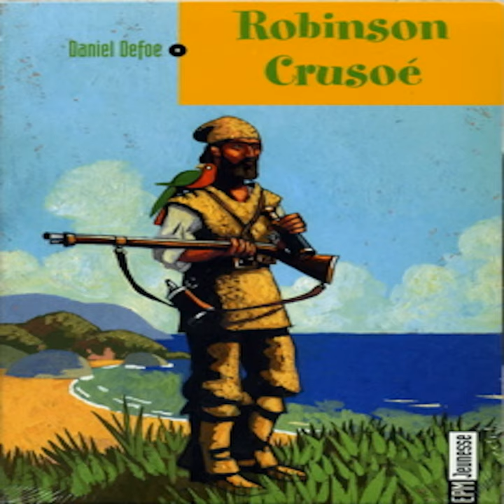Robinson crusoè (Chapitre 2)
Robinson crusoè (Chapitre 2) · Mario Santini

Daniel Defoe: Robinson Crusoé

Composer: Jean-Sebastien Bach
Lyricist: Daniel Defoe